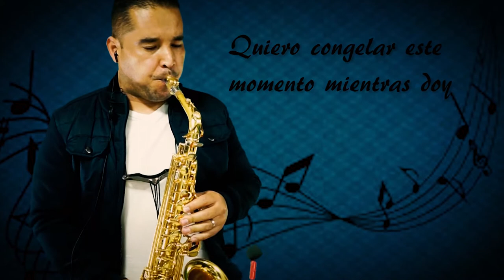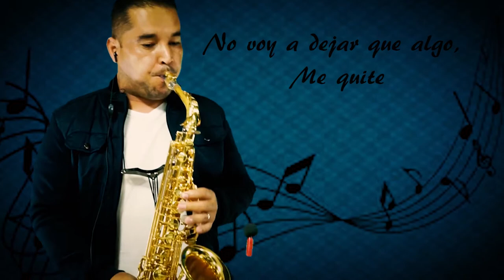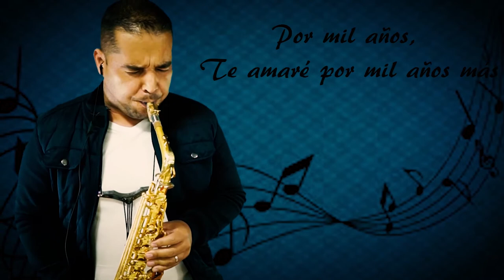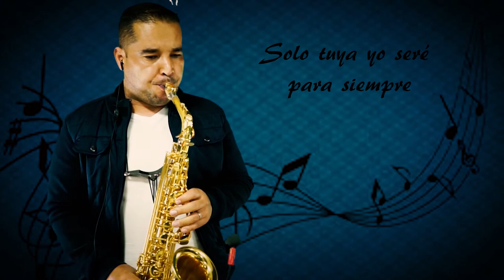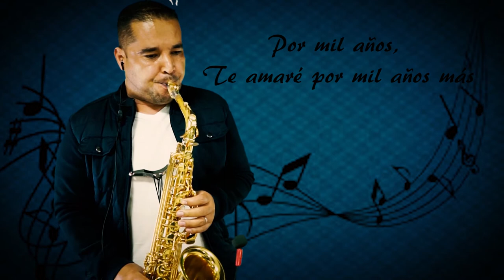A Thousand Years🌹💖 (saxophone Cover)🎷🎷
A Thousand Years (SAXOPHONE COVER) Christina Perri.

En esta ocasión grabe este sax cover A Thousand Years (SAXOPHONE COVER) Christina Perri.

Encontraras  un sax cover  con links para Descargar gratis  partituras, pistas, o backing -tracks para saxofón.

Esta semana sax cover A Thousand Years (SAXOPHONE COVER) Christina Perri. Como también  metodos para saxofón, Joseph Viola, play along de sax de michael lington,  dave kos, kenny g,   material de estudio relacionado con el saxofón,  discografias de diferentes saxofonistas como eric marienthal, kenny g, dave kos, ed calle, etc, todo descarga gratis.

Los invito a mi blog donde tengo almacenado todos los métodos, partituras para sax, trio, cuartetos, big band, estudios de armonía, discografias, pistas, play along, backing track,  todo lo relacionado con el saxofón.